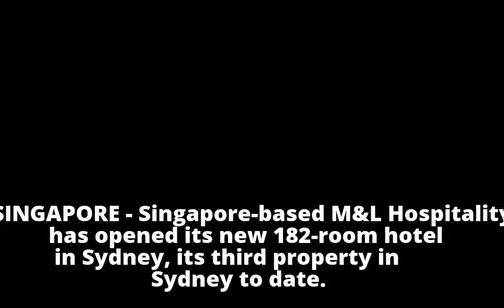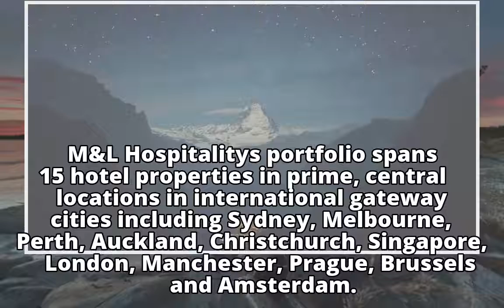M&L Hospitality launches new hotel in Sydney